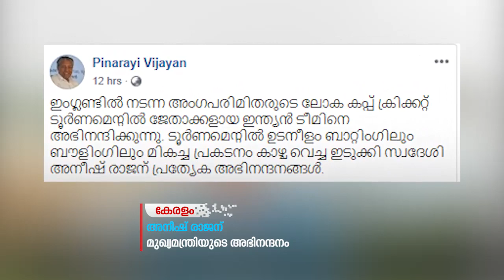ഇന്ത്യന്‍ ടീമിന് അഭിനന്ദനങ്ങള്‍ അറിയിച്ച് മുഖ്യമന്ത്രി പിണറായി വിജയന്‍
ഇംഗ്ലണ്ടില്‍ നടന്ന അംഗപരിമിതരുടെ ലോകകപ്പ് സ്വന്തമാക്കിയ ഇന്ത്യന്‍ ടീമിന് അഭിനന്ദങ്ങള്‍ അറിയിച്ച് മുഖ്യമന്ത്രി പിണറായി വിജയന്‍